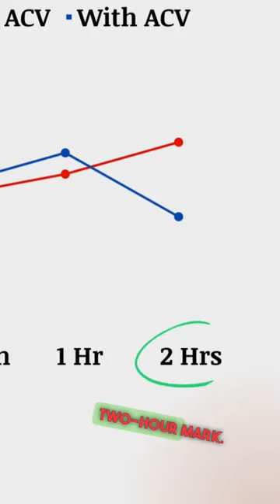My apple cider vinegar experiment...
My ACV Experiment...